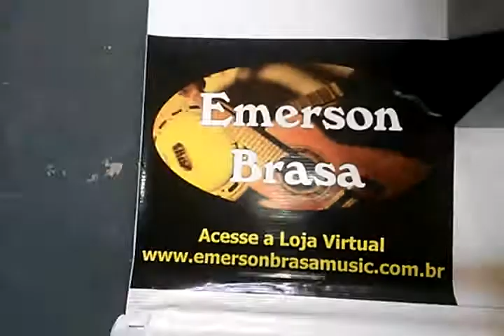InstrumentosMusicais - Emerson Brasa Music